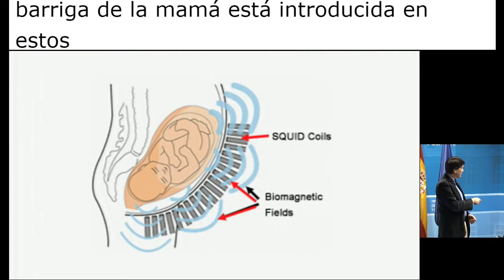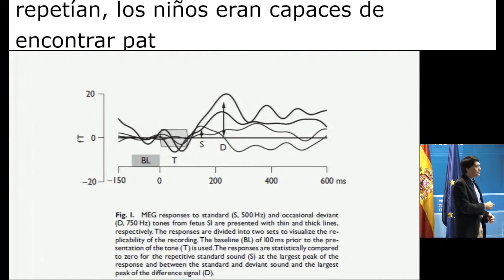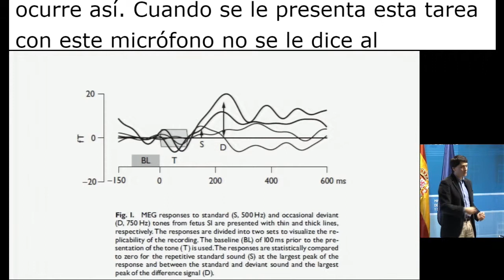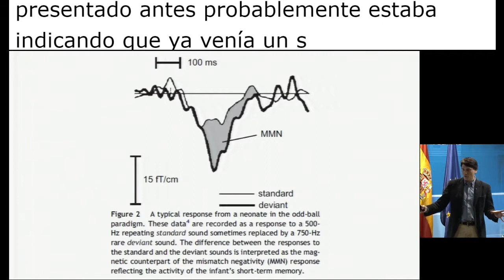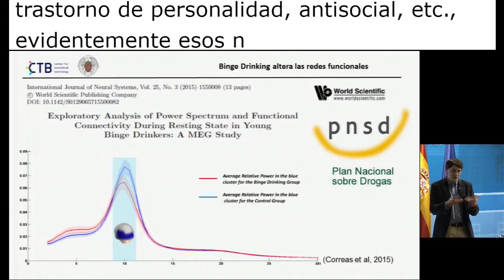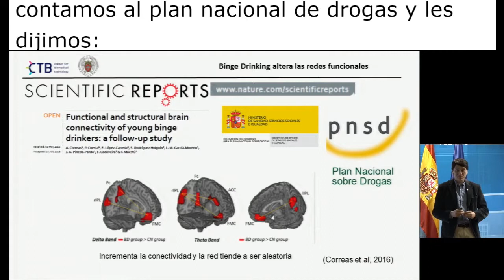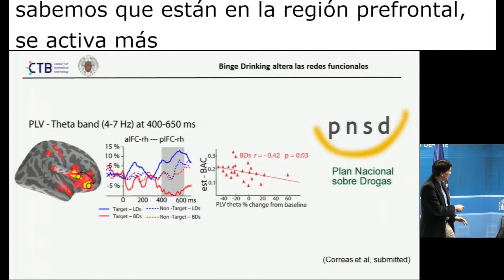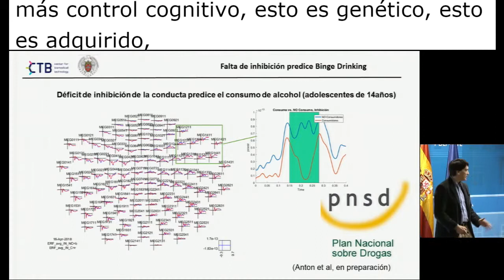EDINEURO 2018: Desarrollo de los hubs en neonatos II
Segunda parte de la explicación del desarrollo de los hubs en neonatos del Dr. Fernando Maestú Unturbe en la ponencia "El modelo del conectoma: una nueva visión del funcionamiento del cerebro". Esta ponencia forma parte del Congreso de Educación Infantil y Neurociencia que tuvo lugar los días 17 y 18 de abril de 2018 en Madrid.